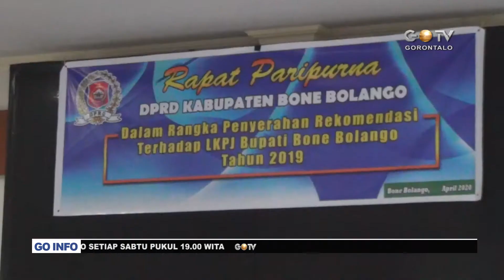RAPAT PARIPURNA DPRD BONE BOLANGO, PENYAMPAIAN LAPORAN LKPJ BUPATI TAHUN 2019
GOTV - Setelah melewati proses mekanisme pembahasan. Dewan Kabupaten Bone Bolango akhirnya memberikan rekomendasi atas Laporan Keterangan Pertanggungjawaban(LKPJ) Bupati Tahun 2019.
Melalui rapat paripurna via Video Conference Kamis(30/4), Rekomendasi itu disampaikan juru bicara Pansus Baharudin Bulotio.
Menurutnya rekomendasi penting untuk ditindaklanjuti pemerintah pasalnya rekomendasi merupakan catatan strategis DPRD Bone Bolango terhadap masukan penyelenggaraan pemerintahan daerah untuk kedepannya. Terbukti meski sepanjang tahun 2019 kinerja makro dan mikro pemerintah daerah diapresiasi karena mengalami trend peningkatan yang positif dari tahun sebelumnya, namun tetap tak luput dari banyak sejumlah catatan yang diberikan sebagai rekomendasi pansus. Misalnya Dalam rangka peningkatan pendapatan daerah harus dilakukan intentifikasi dan disentifikasi. Perlu tingkatkan pengawasan perusahaan milik swasta mengingat pendapatan belum capai target, sosialisasi masih terus dilakukan terkait pajak, kehadiran UNG harus jadi pemicu terbukanya usaha tambahan penghasilan masyarakat,
Kebijakan pemerintah daerah juga disorot untuk dievaluasi terutama kebijakan strategi yang membutuhkan pengawasan dinas terkait. Mengoptimalkan kualitas ASN, memastikan pelaksanaan program prioritas sampai ditingkat bawah. DPRD juga mengapresiasi pembangunan yang sudah menunjukan trend peningkatan yang positif, dari peningkatan sdm perlu juga didorong dengan fasilitas disektor pendidikan, akses tranportasi yang merata sampai didaerah terpencil.
Dari sisi pelayanan kesehatan diminta dioptimalkan baik di puskesmas sampai rumah sakit, utamanya menyangkut upaya memaksimalkan fungsi dan peningkatan fasilitas, Pekerjaan umum dan tata ruang diharapkan bisa mensukseskan percepatan pembangunan karena itu perlu selalu bisa segera menyelesaikan pekerjaan dilapangan. Pemberiaan bantuan usaha lebih ditingkatkan dan disalurkan baik. Disektor pariwisata penting ditingkatkan pada sarana dan prasarananya. Dan terakhir Pertanian yang persoalan semakin kompleks diharapkan bisa dioptimalkan dinas teknis. Optimalisasi itu menyangkut bantuan pertanian,penyediaan akses dan peningkatan kapasitas petani, pemberian ternak, sampai potensi hasil tangkap nelayan diperhatikan. " Rekomendasi pansus ini berisi catatan strategis DPRD yang mesti ditindaklanjuti pemerintah daerah sebagai masukan dan perbaikan penyelenggaraan pemerintahan kedepan, " Support Baharudin